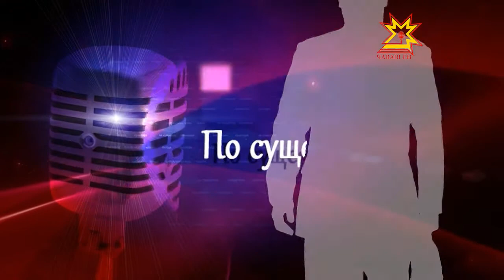По существу. Выпуск 18.01.2013